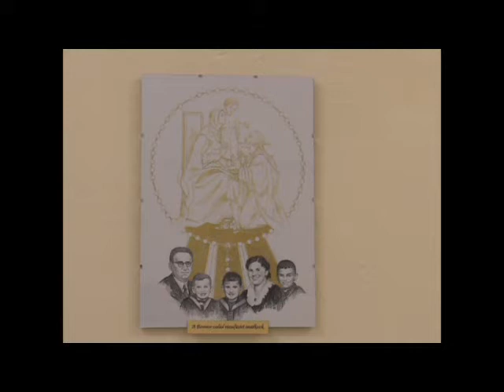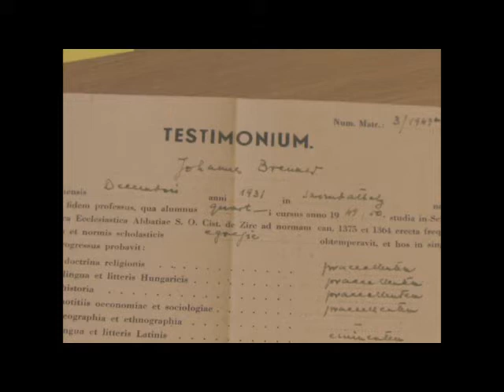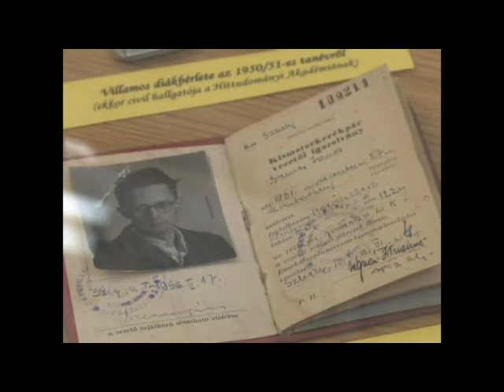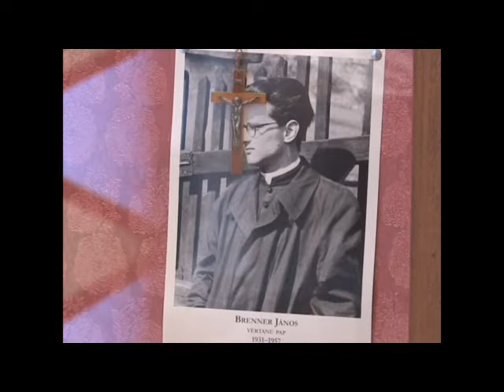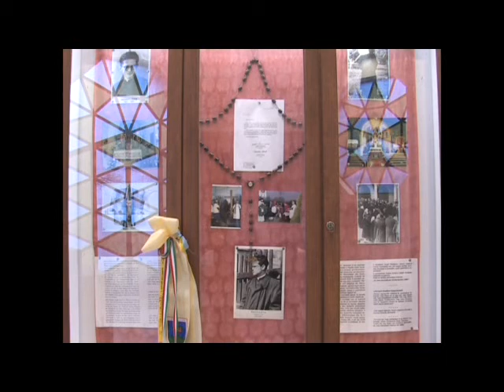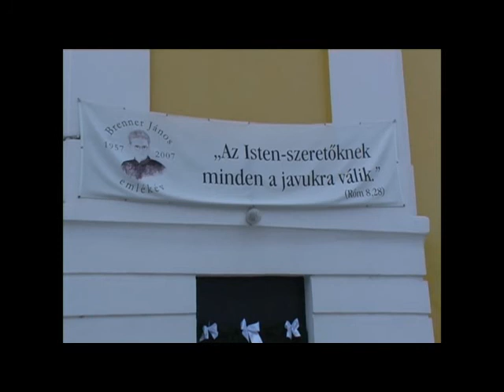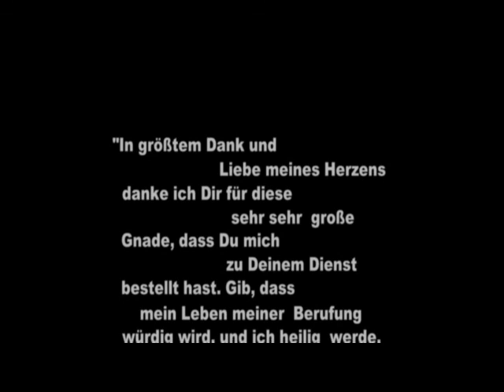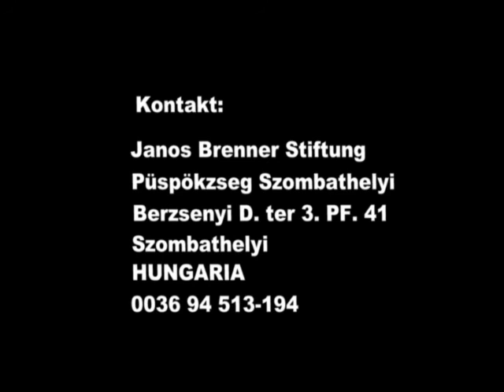Der ungarische Tarsitius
Leben und Sterben des jungen ungarischen Märtyrerpriesters Janos Brenner